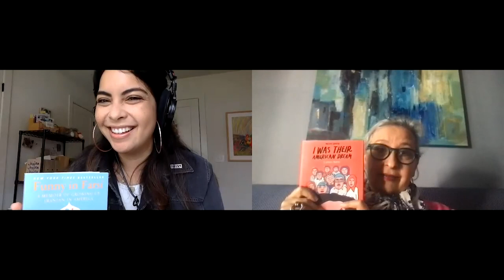Authors Firoozeh Dumas & Malaka Gharib in Conversation on Immigration, Representation & More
Firoozeh Dumas (author of FUNNY IN FARSI) and Malaka Gharib (author of I WAS THEIR AMERICAN DREAM) spoke to one another about the value of representation in books, using humor and joy as teaching tools, and how positive change begins in the classroom with dedicated educators.